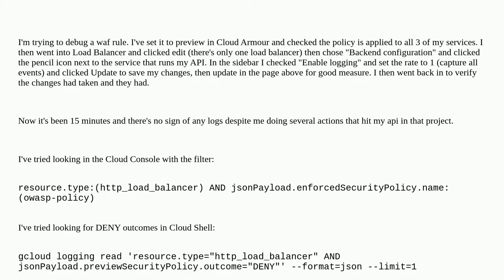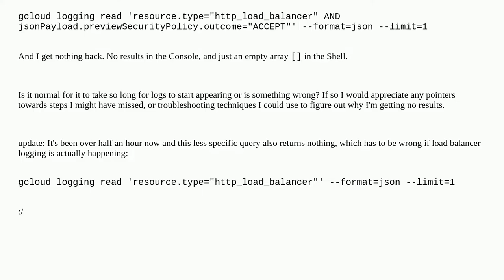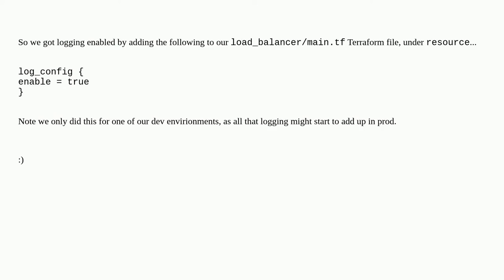I can't find my Cloud Armour logs despite enabling them 15 mins ago. Is that kind of delay normal?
A special thanks goes out to the community

  google-cloud-platform logging